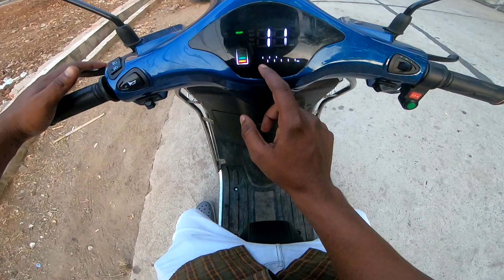Electric VESPA ?? | BEST BUDGET EV | @MR. 42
NOCOPYRIGHSOUNDS